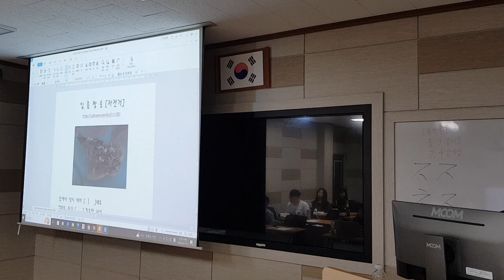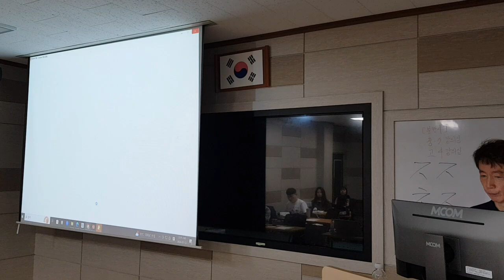제주영어1정2024탐라교육원3차시 1